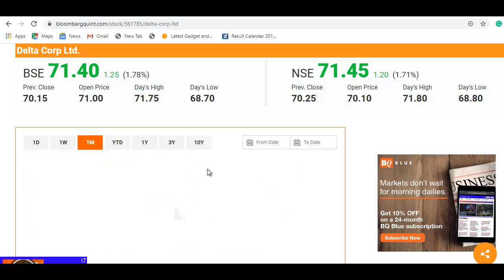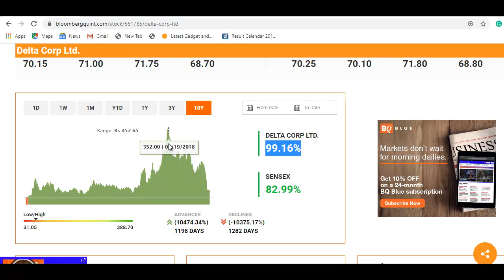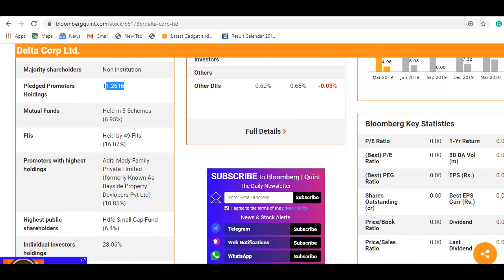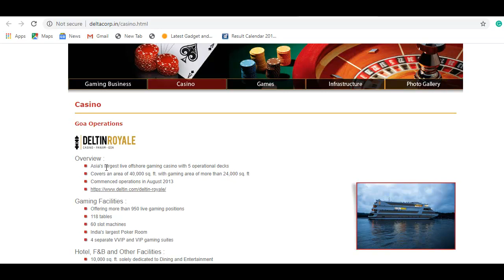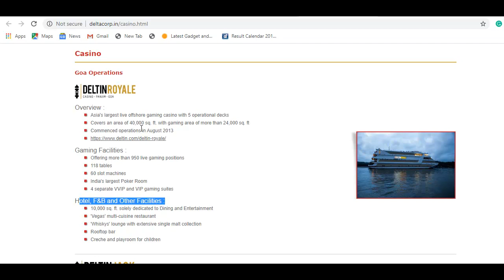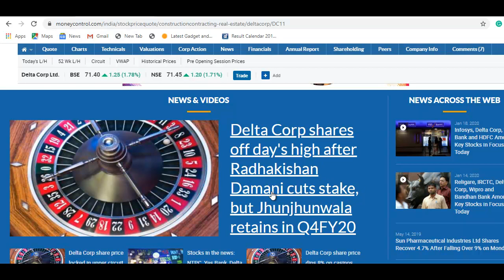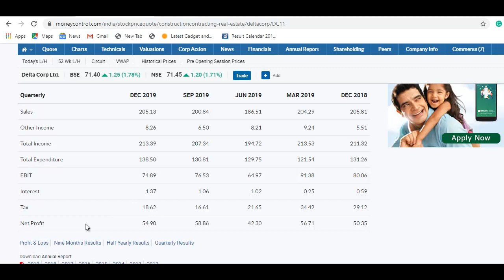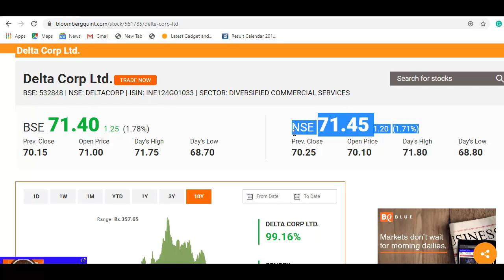Delta Corp Stock News | 71 रुपये का शेयर, नतीजे आने वाले है, वीडियो जरूर देखे | Delta Corp Share